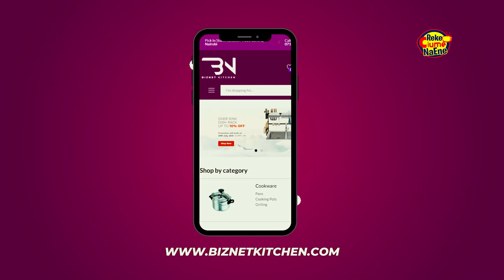"Waliniambia Wataniua" JOYCE WA MAMA'S 'HUSBAND' Speaks His TRUTH!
& remember To Get The RekeSquad